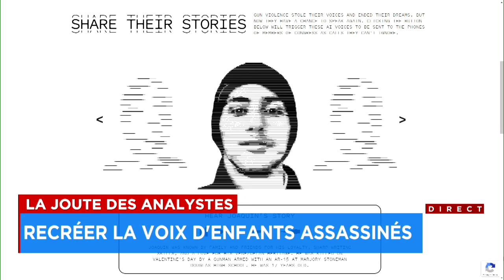La joute des analystes du 6 mars 2024 (deuxième partie)